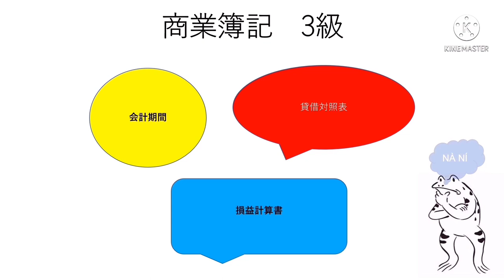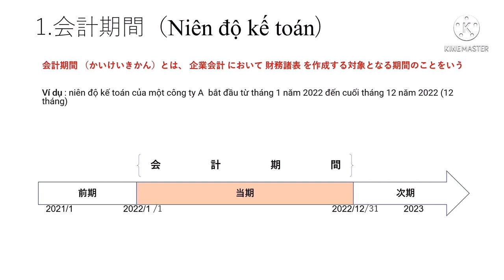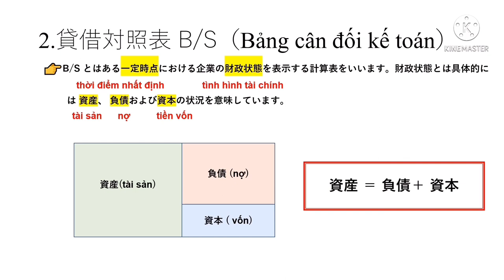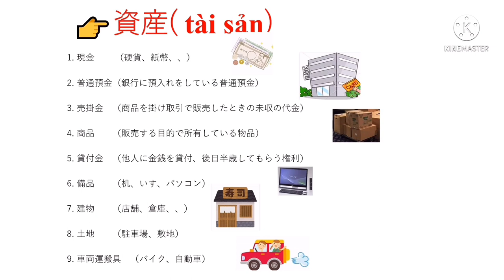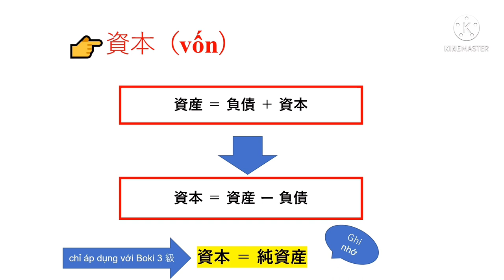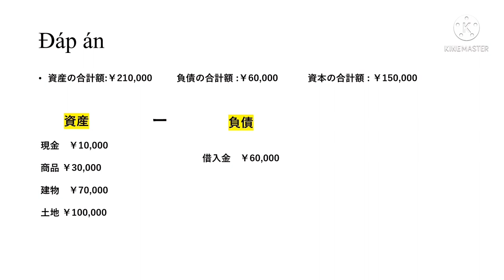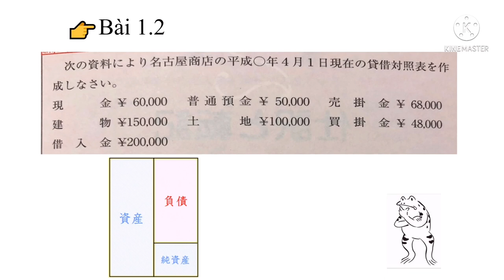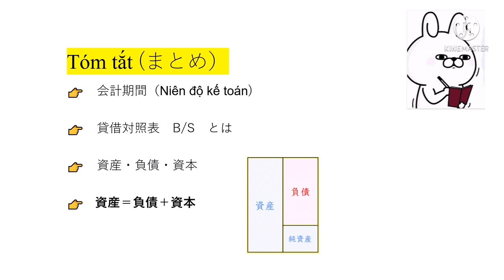【簿記3級】Bài 2：貸借対照表 (Bảng cân đối kế toán) hướng dẫn ôn luyện thi Boki 2022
👇👇👇 Tham gia Fanpage để xem nhiều đề thi thử và tài liệu học tập:
 👇👇👇　Tham gia nhóm học Boki panchan trên facebook tại:
❤♥HƯỚNG DẪN   ĐẦU TƯ CHỨNG KHOÁN ♥ ❤

Video hướng dẫn ôn thi Boki

・Hướng dẫn các bước để đầu tư chứng khoán
・Đầu tiên là hướng dẫn mở tài khoản chứng khoán
・Cách LỰA CHỌN và PHÂN TÍCH chứng khoán của một công ty
・Cách giảm tối đa lỗ và tăng lãi

HỌC CÁCH LÀM GIÀU - LÀM GIÀU KHÔNG KHÓ
Mình sẽ cố gắng tạo ra những video thật dễ hiểu.
Các bạn chỉ cần:
→　Hãy xem đến cuối video để nắm trọn vẹn nội dung của video nhé.